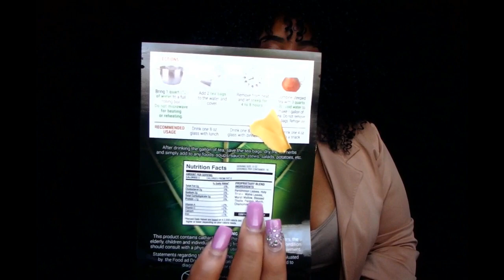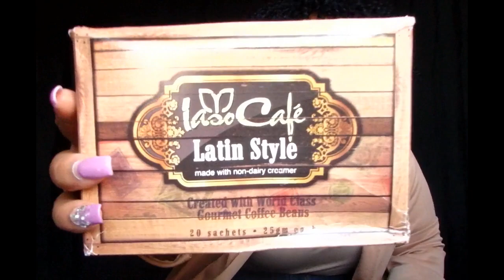Weight Loss Contest | 3 Winners | $100, $50, $30 | Summer Ready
Rules:
1. and purchase any product(s) of your choice for a value of $40 or more.
2. so I can add you to our Summer Ready discreet contest group.
3. I will reach out via email to confirm your entrance.
4. Products have to be purchased by March 20th.
5. Contest starts on March 25th and lasts until April 25th.
6. Before pictures will be submitted on March 25th and after pictures will be submitted on April 25th.
7. Winners will be announced on April 26th.
8. Winners are chosen based upon body percentage to be completely fair. (Starting Weight / Pounds Lost x 100)